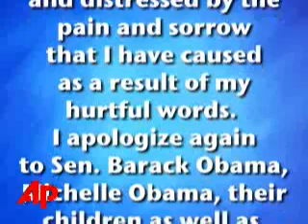Jackson N-word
The Rev. Jesse Jackson used the N-word during a break in a TV interview where he criticized presidential candidate Barack Obama, Fox News confirmed.